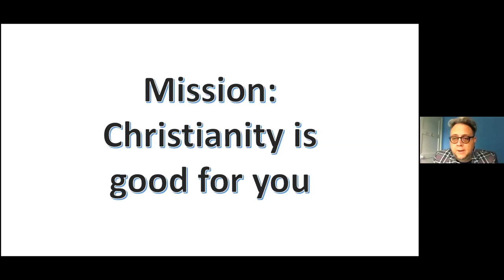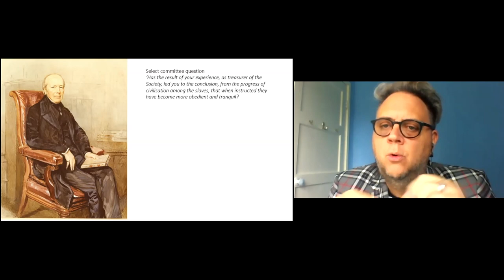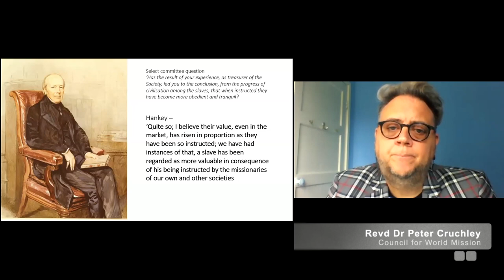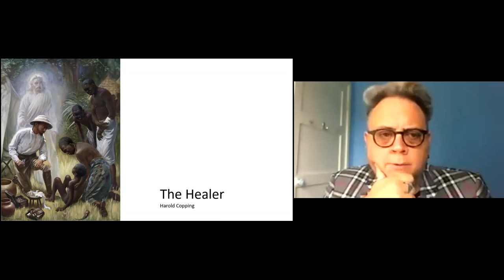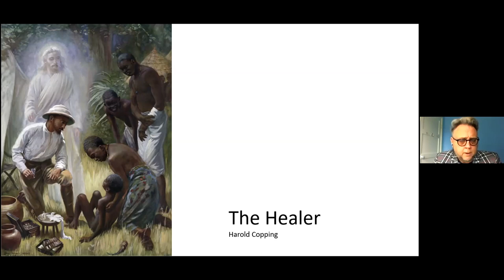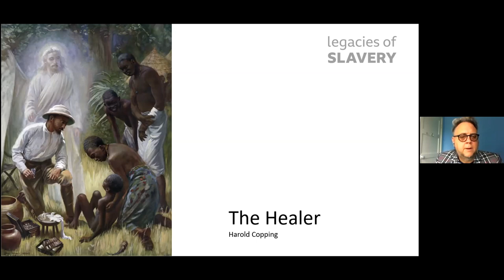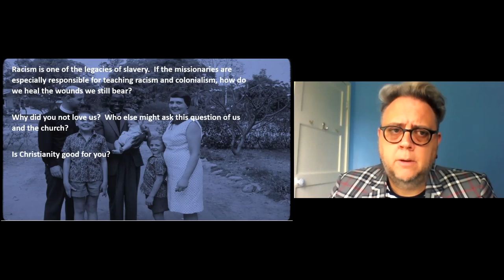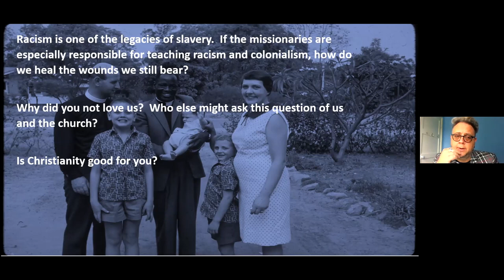'The Healer' with Dr Peter Cruchley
How does its art and iconography both reflect and uphold racism in the church?

The Council for World Mission's Revd Dr Peter Cruchley takes a deeply personal journey through the assumptions and structures of White privilege that continue to blight the church's witness and ministry.

This resource is offered to you by the United Reformed Church's Legacies of Slavery Task Group. We hear briefly from its convenor, Alan Yates.